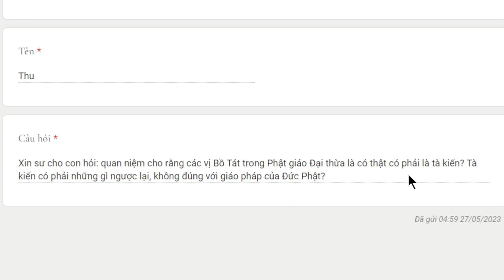2047. Thế nào là tà kiến?